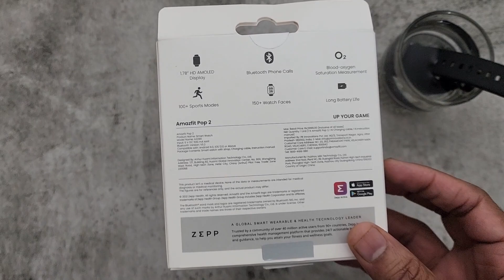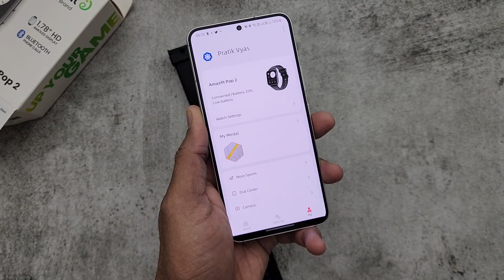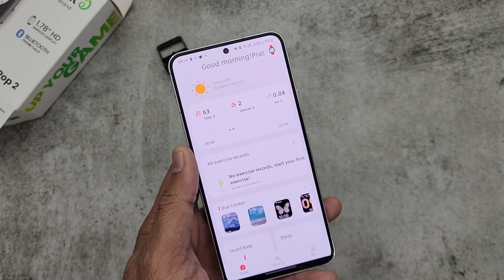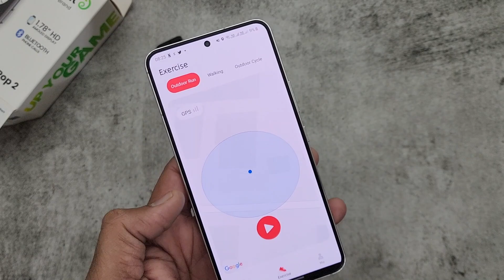Amazfit POP 2 Review | Quick Review | Unboxing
amazfit pop 2,amazfit pop 2 review,amazfit pop 2 smartwatch,amazfit pop 2 unboxing,pop 2 amazfit,amazfit pop 2 quick review,amazfit,pop 2 review,pop 2 unboxing